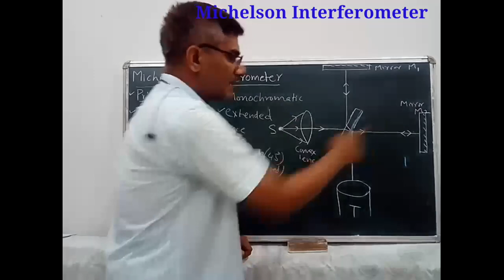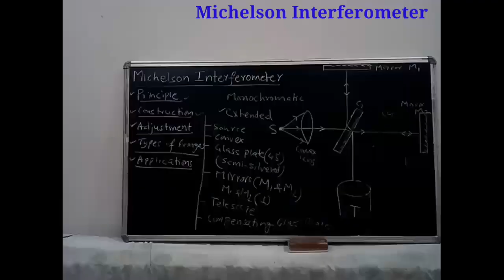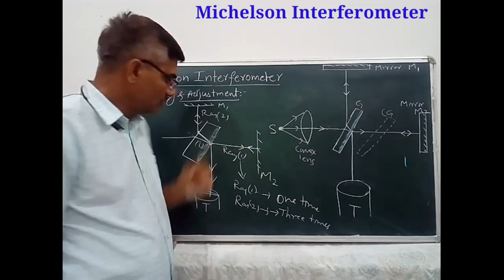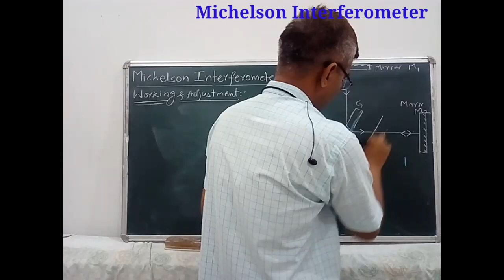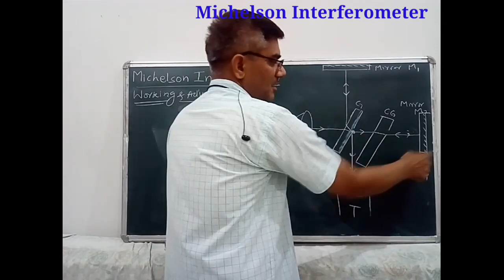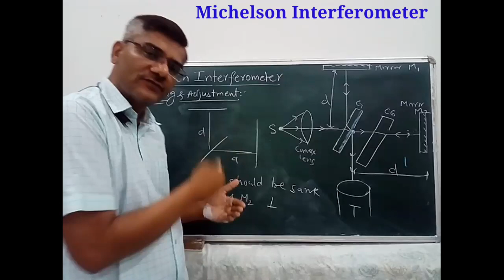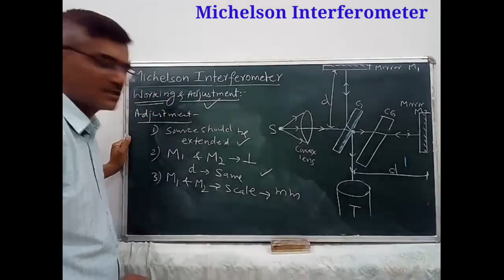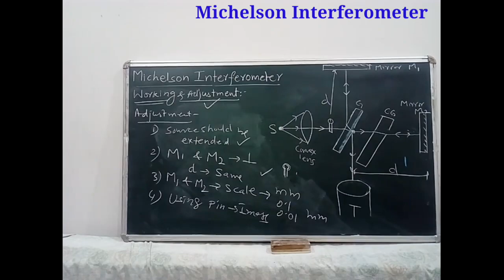Michelson Interferometer (Principle, Construction and Working)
Michelson Interferometer:
 The Michelson interferometer is the best example of what is called an amplitude-splitting interferometer. It was invented in1893 by Albert Michelson, to measure a standard meter in units of the wavelength of the red line of the cadmium spectrum. With an optical interferometer, one can measure distances directly in terms of wavelength of light used, by counting the interference fringes that move when one or the other of two mirrors are moved. In the Michelson interferometer, coherent beams are obtained by splitting a beam of light that originates from a single source with a partially reflecting mirror called a beam splitter. The resulting reflected and transmitted waves are then re-directed by ordinary mirrors to a screen where they superimpose to create fringes. This is known as interference by division of amplitude. This interferometer, used in 1817 in the famous Michelson- Morley experiment, demonstrated the non-existence of an electromagnetic-wave-carrying ether, thus paving the way for the Special theory of Relativity.
 Light from a monochromatic source S is divided by a beam splitter (BS), which is oriented at an angle 45° to the beam, producing two beams of equal intensity. The transmitted beam (T) travels to mirror M1 and it is reflected back to BS. 50% of the returning beam is then reflected by the beam splitter and strikes the screen, E. The reflected beam (R) travels to mirror M2, where it is reflected. 50% of this beam passes straight through beam splitter and reaches the screen.
Since the reflecting surface of the beam splitter BS is the surface on the lower right, the light ray starting from the source S and undergoing reflection at the mirror M2 passes through the beam splitter three times, while the ray reflected at M1 travels through BS only once. The optical path length through the glass plate depends on its index of refraction, which causes an optical path difference between the two beams. To compensate for this, a glass plate CP of the same thickness and index of refraction as that of BS is introduced between M1 and BS. The recombined beams interfere and produce fringes at the screen E. The relative phase of the two beams determines whether the interference will be constructive or destructive. By adjusting the inclination of M1 and M2, one can produce circular fringes, straight-line fringes, or curved fringes. This lab uses circular fringes.
measurement of wavelength:

Using the Michelson interferometer, the wavelength of light from a monochromatic source can be determined. If M1 is moved forward or backward, circular fringes appear or disappear at the centre. The mirror is moved through a known distance d and the number N of fringes appearing or disappearing at the centre is counted. For one fringe to appear or disappear, the mirror must be moved through a distance of λ/2. Knowing this, we can write,

so that the wavelength is,

Applications

1. The Michelson - Morley experiment is the best known application of Michelson Interferometer.

2. They are used for the detection of gravitational waves.

3. Michelson Interferometers are widely used in astronomical Interferometry.

From the screen, an observer sees M2 directly and the virtual image M1' of the mirror M1, formed by reflection in the beam splitter, as shown in Fig. 3. This means that one of the interfering beams comes from M2 and the other beam appears to come from the virtual image M1'. If the two arms of the interferometer are equal in length, M1' coincides with M2. If they do not coincide, let the distance between them be d, and consider a light ray from a point S. It will be reflected by both M1' and M2, and the observer will see two virtual images, S1 due to reflection at M1', and S2 due to reflection at M2. These virtual images will be separated by a distance 2d. If θ is the angle with which the observer looks into the system, the path difference between the two beams is 2dcosθ. When the light that comes from M1 undergoes reflection at BS, a phase change of π occurs, which corresponds to a path difference of λ/2.